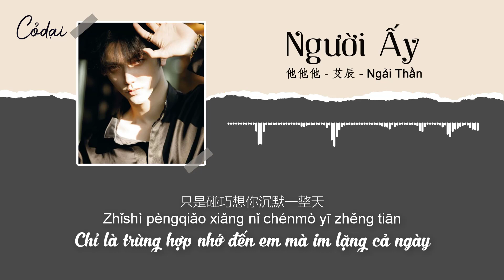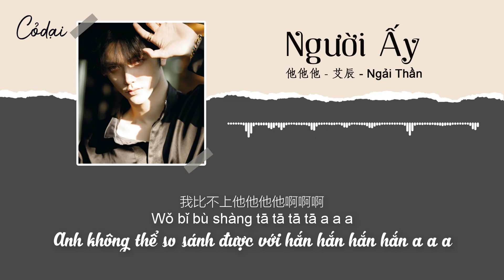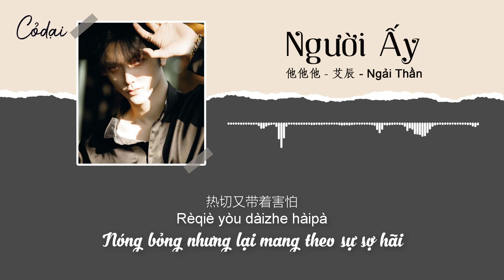[Vietsub + Pinyin] Người Ấy (他他他) - Ngải Thần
Bịt mắt lại và giả vờ như trời không tối
Không nhìn ngắm vẻ đẹp của em
Im lặng đứng gần bó hoa hồng bên cạnh em
Anh trông thật lạc lõng
Anh vẫn duy trì sự khiêm tốn của mình
Tình yêu âm thầm thật vô vị
Hoa hồng bạch lại không nhận được sự ưu ái của em
Cuối cùng cũng hóa thành tàn tro
Anh không thể so sánh được với hắn hắn hắn hắn a a a
Nhưng so với bọn họ lại nghe lời hơn
Tình yêu dành cho em vừa âm thầm nhưng vô cùng phức tạp
Cũng đơn thuần đến đáng sợ
Muốn buông tay nhưng trái tim lại không nghe lời
Tình yêu của anh như bị lột trần khi đứng trước mặt em
Nóng bỏng nhưng lại mang theo sự sợ hãi
Chỉ là trùng hợp nhớ đến em mà im lặng cả ngày
Chỉ là ngẫu nhiên ảo tưởng em đang ở bên cạnh tôi
Ở đối diện anh
Đôi mắt dịu dàng
Vẫn là nói lời xin lỗi
Chỉ là ban đêm thường xuyên mất ngủ vô cớ
Thật muốn xin lỗi những người ở bên cạnh
Anh cũng không quá đáng thương
Chỉ là thói quen vĩnh viễn tác thành cho người khác
Méng shàng yǎn jiǎzhuāng tiān méi hēi
bù kàn nǐ dì měi
bì shàng zuǐ nǐ shēn páng zhāduī méiguī
wǒ xiàng shì lìnglèi
wǒ bǎochí yīng yǒu de qiānbēi
ài wúshēng wúwèi
bái qiángwēi dé bù dào nǐ de ēnhuì
zhōngjiù rǎn shàngle huī
wǒ bǐ bù shàng tā tā tā tā a a a
kě què bǐ tāmen dōu tīnghuà
duì nǐ de ài shēnchén de wúbǐ fùzá
yě dānchún de kěpà
xiǎng fàngxià xīn què bù tīnghuà
wǒ de ài zài nǐ miànqián yīsībùguà
rèqiè yòu dàizhe hàipà
zhǐshì pèngqiǎo xiǎng nǐ chénmò yī zhěng tiān
zhǐshì ǒu'ěr huànxiǎng nǐ zài wǒ shēnbiān
zài wǒ de duìmiàn
nǐ wēnróu de yǎn
háishì shuōzhe dàoqiàn
zhǐshì jīngcháng yè lǐ huì wúgù shīmián
hǎoxiàng zhǐ néng duì shēnbiān de rén bàoqiàn
wǒ bù tài kělián
zhǐshì xíguàn yǒngyuǎn dōu qù wèile biérén chéngquán